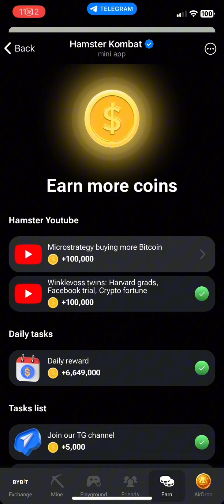August 6th! Mini game Hamster kombat!